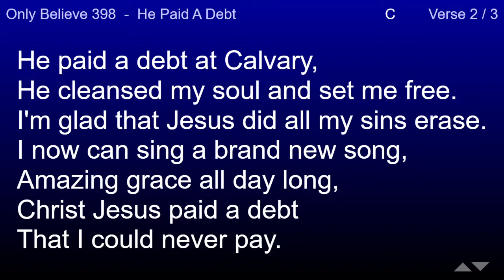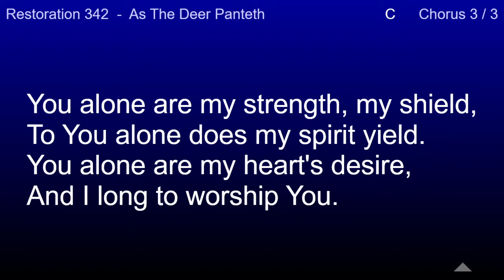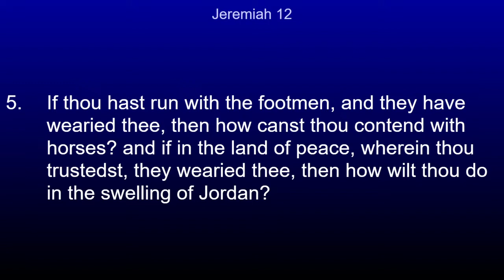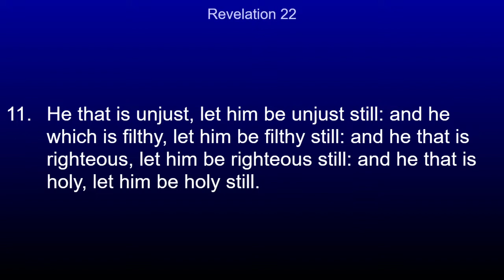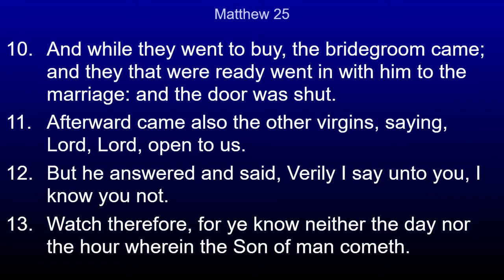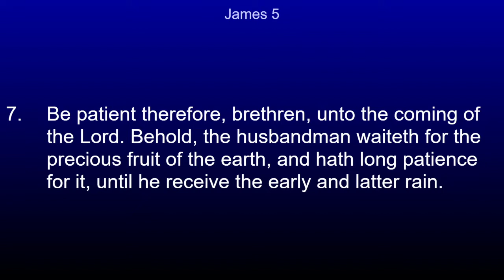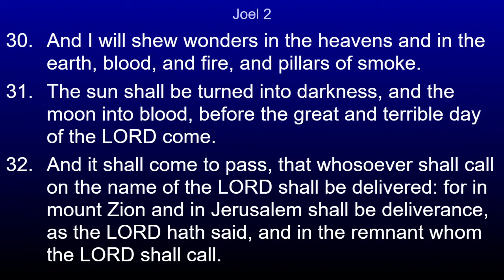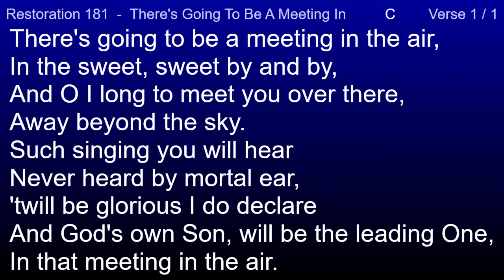Road of No Return - Sunday AM 12/04